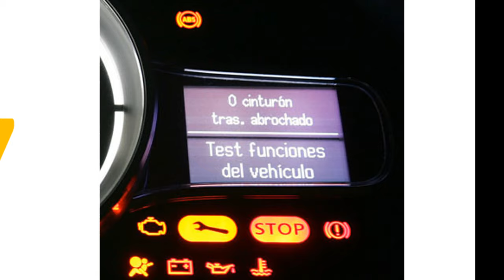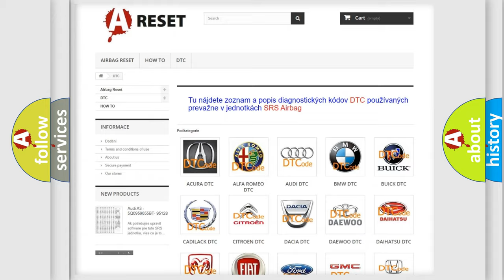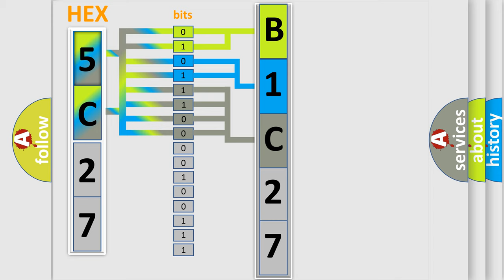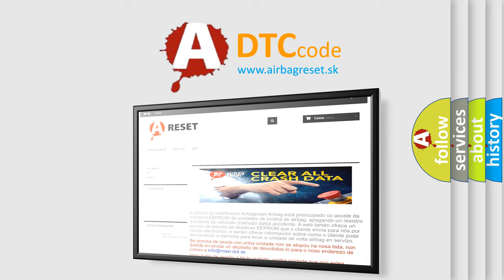DTC Dodge B1C27-13 Short Explanation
Contents:
0:21 Basic DTC analysis according to OBD2 protocol standard.
1:48 Insight into programming
2:58 A diagnostically understandable description of the Diagnostic Trouble Code
3:05 Basic error definition

Make:
Dodge
Code:
B1C27 13
Definition:
Battery Module Overheating (HYBRID MODELS)
Cause:
Faulty Battery Module
Failure Type:
Circuit Open